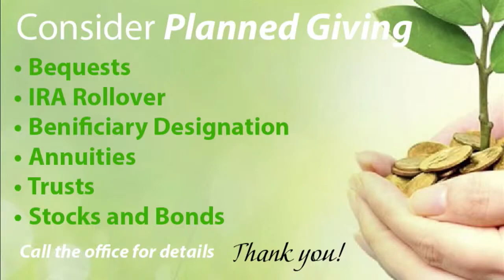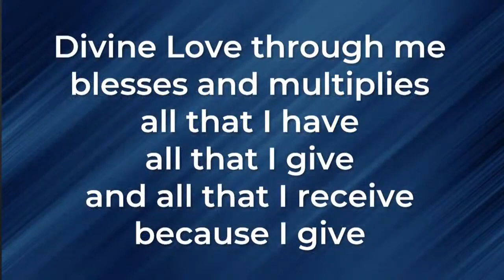"Closer is the Holy Spirit than Breathing Nearer than Hands and Feet"...Talk 4 of The Lenten Season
so we can keep these videos going! Thank you & Blessings!

The Gift of Change, by Marianne Williamson Pg 206 & 207

"Often we try to get clear about what our goals are, figuring out a five- or ten-year plan, making treasure maps, identifying those we wish to emulate.  But we should think about our spiritual goals as well.  The question shouldn’t just be, 'Where do I want to be in five or ten years?'  It should also be, 'Where do I want to be spiritually in five or ten years?  How long until I move beyond judgment and blame?  How long until I stop playing victim?  How long until I forgive myself and make the most of the life I have?'  Our goal in any situation should be that God’s will be done.

We will be told exactly what we need to know in every instant that our hearts are open.  God speaks to us through what is called 'the small still voice for God'.  Through forgiveness, prayer, and meditation, we can quiet the mind enough to be able to hear it.

One of my favorite prayers in A Course in Miracles is the following:

Where would you have me go?

What would you have me do?

What would you have me say, and to whom?"

This Sunday, Syntysche will be giving an inspirational spiritual Talk about moving from the question of what is next for my unfoldment TO how do I get there and what do I have to surrender to receive it?
This is a Talk about true spiritual transformation from lost to found.  Invite your friends and family!

Also, following the service, we will be holding a belated St. Patrick’s Day potluck.  Bring a dish to share, all types of food are welcome.
Every Sunday at Unity of Boulder Spiritual Center we bring you a personal healing & empowering experience that embraces the commonalities of all walks of faith. We embrace the true spirit of compassion and the universal truths of love and acceptance, while honoring the free will of the every pilgrim on the spiritual path.

Watch all of our services live: Sundays at 9:00 and 11:00 am, and Wednesdays at 7:00 pm MST!

If you enjoy this service and are spiritually fed by it, please consider giving a one-time or recurring donation to Unity
Thank you for supporting Unity of Boulder!